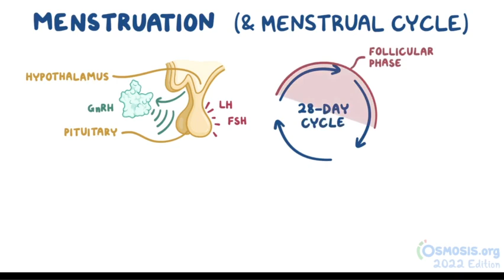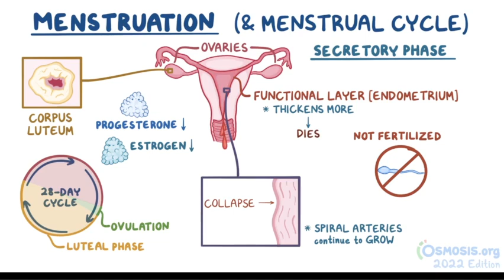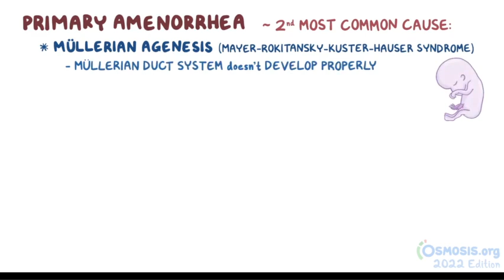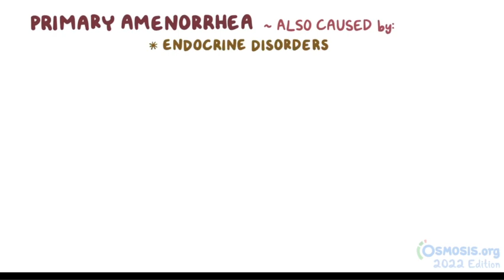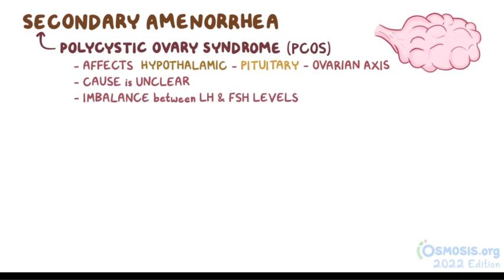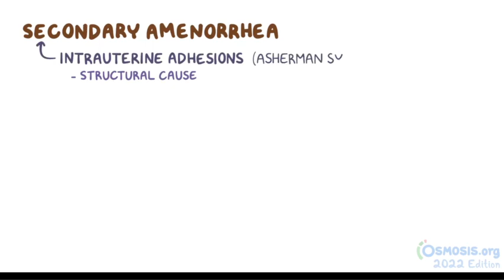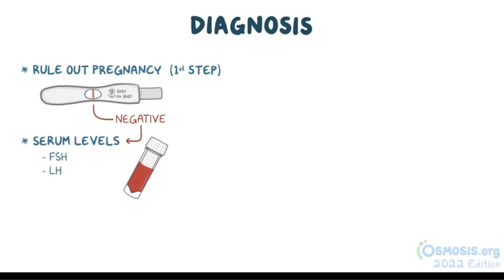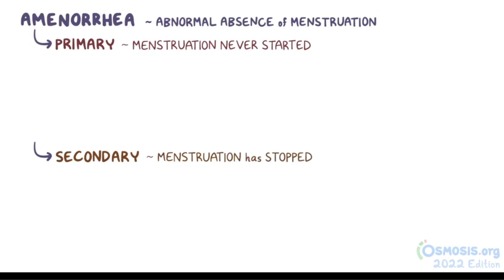Amenorrhea (Gynecologists' Lecture)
There are many causes of secondary amenorrhea, and when they occur before menarche, all of these can also cause primary amenorrhea.

The most common cause of secondary amenorrhea is pregnancy.

Next, there’s functional hypothalamic amenorrhea, which is when there is a decrease in GnRH secretion, leading to low levels of LH, FSH, and estrogen.

Often, this is due to weight loss from anorexia, nutritional deficiencies like excessively low fat consumption, prolonged periods of strenuous exercise, or severe physical or emotional stress.

Another condition that affects the hypothalamic-pituitary-ovarian axis and can be responsible for secondary amenorrhea is
Now, it’s not clear exactly what causes PCOS, but there seems to be an imbalance between LH and FSH levels.

Specifically, ovulation doesn’t occur, so progesterone levels don’t rise enough to inhibit LH production.

This leads to an increase in the production of LH compared to FSH, so there’s an elevated LH to FSH ratio.

Additionally, because there is post-ovulatory rise and fall in progesterone, there is no menstruation.

Issues with the pituitary gland can also cause secondary amenorrhea.

One cause is hyperprolactinemia, or excessive prolactin secretion by pituitary lactotroph cells, which is frequently seen with a benign pituitary tumor called a prolactinoma.

High prolactin levels inhibit hypothalamic GnRH production, therefore inhibiting ovulation and menstruation.

Interestingly, hypothyroidism - a condition in which there’s low levels of thyroid hormones - can also cause amenorrhea.

This is because low thyroid hormone levels signal the hypothalamus and pituitary to release more thyrotropin releasing hormone, or TRH, and thyroid stimulating hormone, or TSH, respectively.

Incidentally, TRH also stimulates prolactin release - so hyperprolactinemia and amenorrhea ensue.

Now, sometimes secondary amenorrhea can occur because of premature ovarian failure - which is when the ovarian follicles undergo accelerated atresia and get depleted before the age of 40, resulting in early menopause. This leads to low serum estrogen and high FSH and LH.

Finally, a structural cause of secondary amenorrhea is intrauterine adhesions, or Asherman syndrome, which is when there is scar tissue inside the uterine cavity, typically in a female that has undergone uterine instrumentation in the past.

Amenorrhea can occur because there is so much scar tissue that there’s no functional endometrium left, or because the presence of scar tissue makes the endometrium refractory to hormonal stimulation.

The one symptom of both primary and secondary amenorrhea is, well, the absence of menstruation.

Additional symptoms depend on the cause.

Individuals with Turner syndrome have a short stature, absent secondary sex characteristics, and a wide, or webbed, neck.

Müllerian agenesis might cause dyspareunia, or painful sexual intercourse, and infertility.

With androgen insensitivity syndrome, individuals typically have sparse body hair, and little to no pubertal acne.

With Kallmann syndrome, there may be anosmia, or absent sense of smell, because the neurons responsible for olfaction are closely related to the ones that release GnRH.

With functional hypothalamic amenorrhea due to anorexia, there’s significant weight loss and decreased bone density and fractures.

With polycystic ovary syndrome, the ovarian follicles secrete too much testosterone, causing hirsutism, or excessive hair growth on the chin and upper lip, chest, and back.

With a prolactinoma, there might be galactorrhea, or abnormal milk production.

With premature ovarian failure, there may be additional symptoms like hot flashes and vaginal dryness.

With intrauterine adhesions there could be infertility.

First step when evaluating primary or secondary amenorrhea is to rule out pregnancy with a pregnancy test.

If that’s negative, diagnosis requires serum levels of FSH, LH, estrogen, prolactin, TSH and testosterone.

A karyotype can be done for Turner syndrome and androgen insensitivity syndrome.

An ultrasound can show if there are structural issues with the vagina or the uterus, which suggests Müllerian agenesis, or, if there is no uterus, and intra abdominal testicles are found, that suggests androgen insensitivity syndrome.

Intrauterine adhesions can be visualized through hysteroscopy.

Treatment depends on the underlying condition.

Hormone replacement therapy, like combined oral contraceptives may be useful for individuals with Turner syndrome, polycystic ovarian syndrome or premature ovarian failure.

For a prolactinoma, dopamine agonists like cabergoline can be used - because they inhibit prolactin secretion just like dopamine naturally would, and they shrink the adenoma.

Surgery can be used to remove intrauterine adhesions, and to help correct some of the structural issues in Müllerian agenesis.

In some cases, psychotherapy can also be useful, as well as treatment for the related fertility issues.